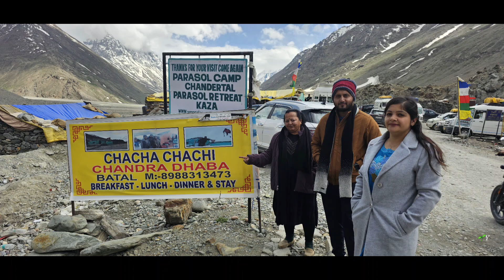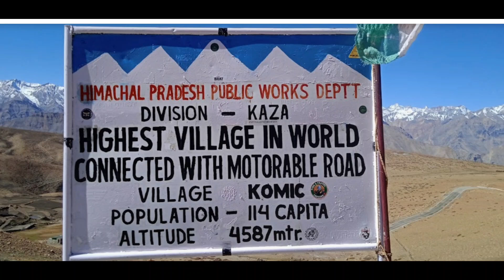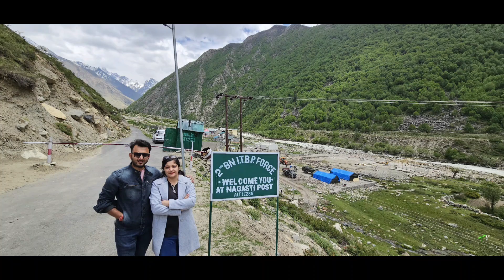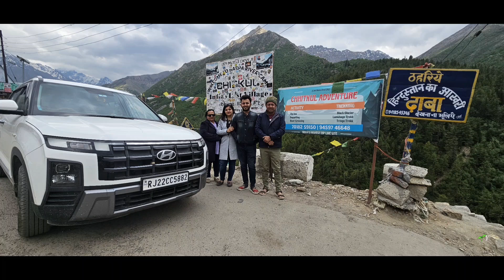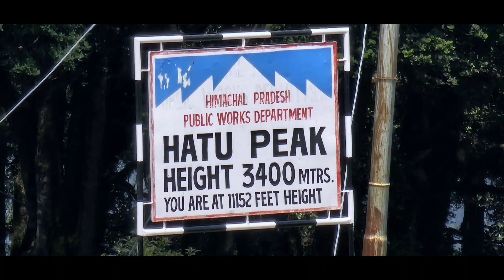Spiti Diaries '24